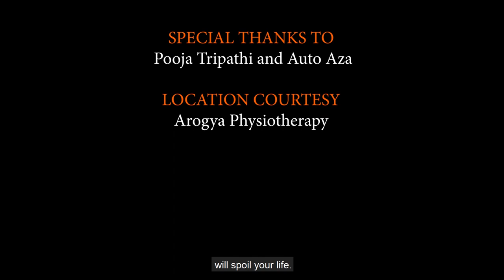1-minute Short Film, MOTHERHOOD - The most underrated time period of women's life.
Making sense for the short time is the aim of a short film.

SCRIPT
BE A Human- MOTHERHOOD
Role Names
Devendra - King of the gods, Lord Indra; the king of Gods
Bindiya - A forehead decoration - often a red dot
Devendra and Bindiya sitting at a table outside the hospital. Deve and Bindiya are sad about the incident that happened to them. (Bindiya has lost her third pregnancy also).

D: Holds his hand around bindiya in bus stop
B: Her eyes turned wet and her face turn aside, to hide her tears.
D: Gets emotional and walks out of the scene with a lot of disappointment in himself. (Body language shown)
B: She looks at her husband, a drop of tear and she states weeping with pain. (Because of traffic)
Doctor: Why are you crying now Bindiya. It's really high time.
D: controls her emotional wife.
Doctor:  I have warned you to be careful and about your husband's smoking habit and it affects sperm count and quality this time.
D: Madam I have left smoking for more than a year now.
Doctor: Then? what might be the reason for the failure of a third pregnancy. The embryo has not developed!. one of the main reasons for this is tobacco.
B: madam, embryo!  Is there a fault in me?
Doctor: Bindiya, the baby has no development inside.
B: She closes her eyes. Madam, please help us (pleading the doctor)
D: looks at her wife, Madam please!  look into it (to doctor)
Doctor: Takes the pen. I can't help now. There is an option. Go for IVF or IUI. If you really want the baby, it might cost you around 2Lakhs.
B: 2 lakhs ha?
D: Okey madam. Will arrange. holds the wife's hand.
D: Disturb his wife thought and says. Eat this, you haven't eaten anything.
B: Hu... I don't want anything now. leave me alone. Disappointed with husband.
D: Looks around, frustrated. Why god only me.
Auto Riksha: Sir where you want to go -shouts from far.
The couple looks at each other and walks towards the auto. (VO: wife lets go home please) Husband throws his chew out when he enters the auto in frustration.
 The camera pans down to one box of tobacco where Bindiya was sitting.
They both used to consume tobacco in other forms such as chewing and sucking.
VO: Out of three million people taking infertility treatment in India every year, around 5 lakh seek IVF or IUI treatment.
VO: Smoking kills. We all knew it. But sniffed, sucked, or chewed will spoil your life.

CAST & CREW
Artist
Dr. Pooja Tripathi - Dr. Pooja
Nivesh Wakare - Devendra
Moumita Pal - Bindiya

Technical Crew
Ravi Permi - Director & Cinematographer
Pintu - Associate Director
Editor & colourist - Nikil @underskycreations
Nivesh Wakare & Pooja Tripathi - Writers

Shoot Location
Magnus Diagnostics, Bangalore, Karnātaka 560076

Equipment
Sony A99Mark2
35mm f1.8
50mm f1.8
70-200mm f2.8
E-image liquid head tripod
Sonica Three-stop LED light.
Sound - Sennheiser G4 lapel mic and Sound Sync system.

Shot under the budget of 5000 rs.